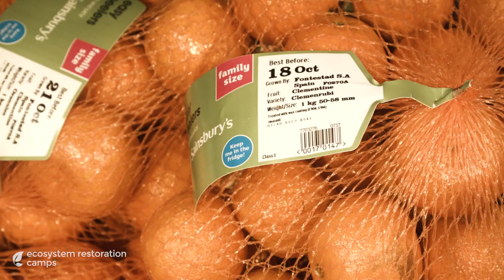LetsRestore: Ecosystem Restoration Camps - Making it Happen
This is the movie for our crowdfunding campaign on 1% club. Please help us to realise our goal of building the first camp and the first load of trees